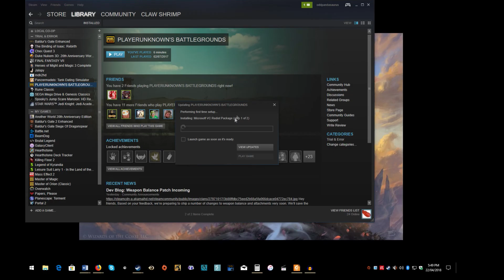Trial & Error Gaming - PUBG - Episode 1 - Our First Time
WE ARE SO BAD AT THIS THOUGH